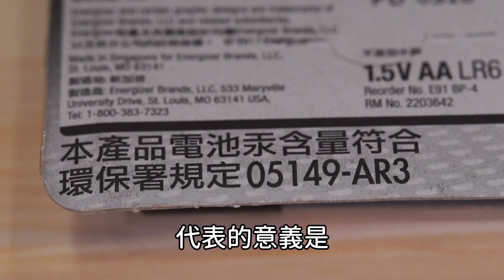乾電池回收重要性及管道影片